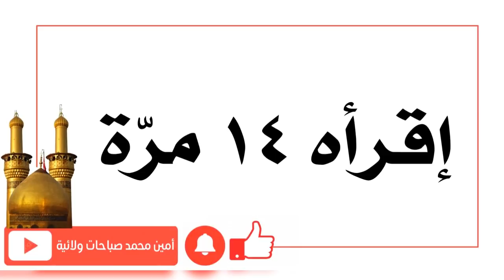إقرأه ١٤ مرّة